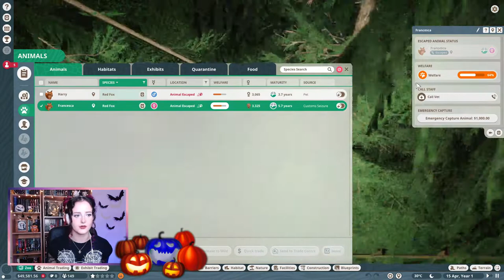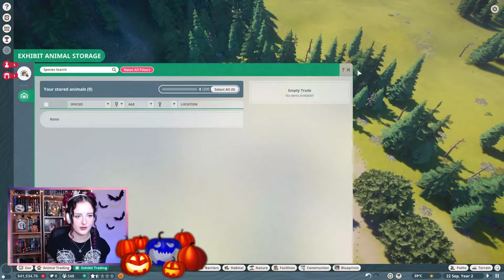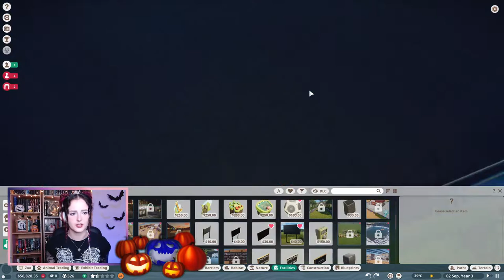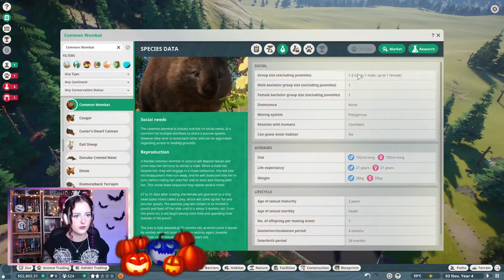Castle Myers // Planet Zoo: Twilight Pack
Give 'em pumpkin to talk about! Castle Myers is a nightmare!

Luckily this Zoo in Transylvania has been taken over by our old friend Nancy and she's tasked us with the improvements. As usual with Myers' old zoos, the habitats are inhabitable and there's animals running free around the zoo. But with a little time and effort we'll make this gloomy zoo perfect for the beautiful Twilight animals and the guests!

I've completed up to Bronze in this video and I also give some tips and tricks for you to start up this zoo the easiest way possible. But the most frightening task for me is actually making a profit!

Timestamps:

00:00 Intro
00:10 Avatar Outfit
00:38 Scenario Description
01:28 Scenario Start
03:07 Bronze Tasks
03:35 Staff
04:04 Capture Escaped Foxes
04:48 Red Fox Habitat
06:24 Barrier Selection
07:31 Move Shop Counters
08:36 Fruit Bats
10:13 Baby Red Fox
10:45 Research Centre
11:49 Raccoon
12:20 Raccoon Escape Prevention
13:10 Raccoon Escape
13:52 Striped Skunks
14:17 Bronze Complete!
16:15 Wombats
16:57 Himalayan Brown Bear
17:08 Wombat Habitat
18:05 Education
18:58 Brown Bear Habitat
20:23 Game Crash - whoops!
20:32 Pretties
21:43 Tips for Scenario
22:33 Pretties

The video contains mild curse words, so this video may only be suitable for ages 13 and older.